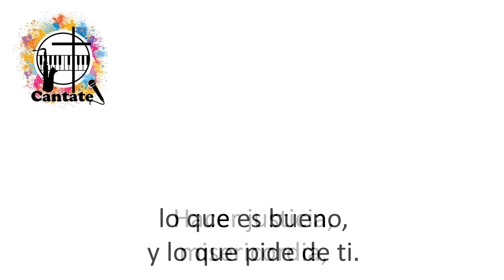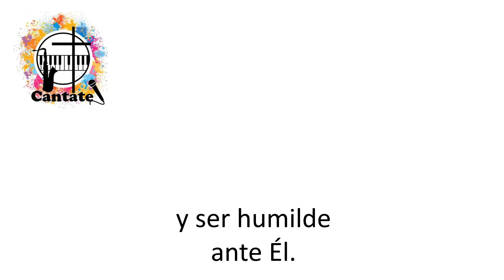Te ha mostrado el Señor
Pista, a modo de Karaoke, de un hermoso canto inspirado en la cita bíblica del profeta Miqueas, capítulo 6, versículo 8.